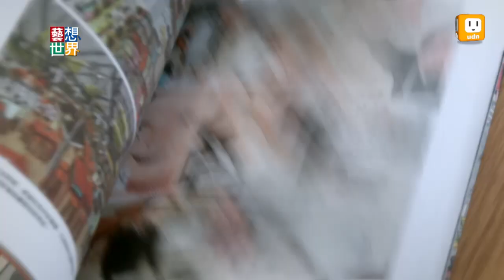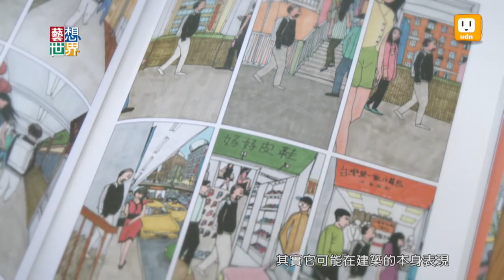《藝想世界》澳門建築師繪漫畫 重現台北圓環 中華商場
如果台北人熟悉的中華商場還存在，會是什麼樣子？老台北人的回憶大同圓環，如果沒有大火和都市更新，現在的圓環會不會是台北最大夜市呢？一位來自澳門的建築師，用漫畫呈現這兩個充滿回憶的地點，在他的想像中，中華商場變成西區商城，而圓環變成「大型城市廚房」。